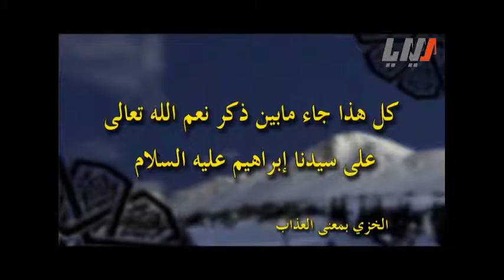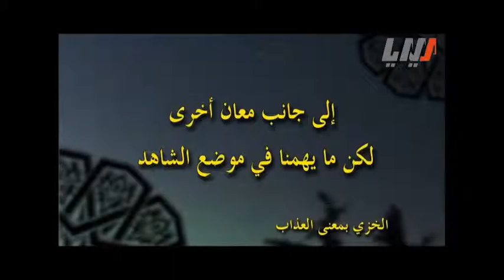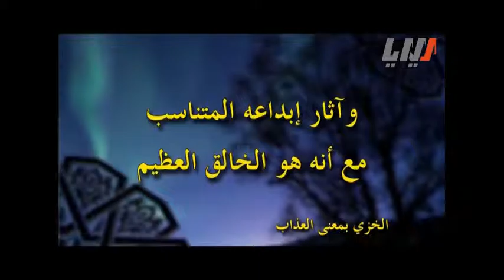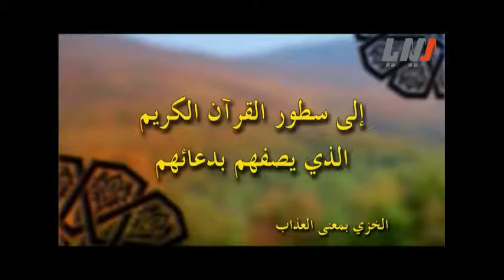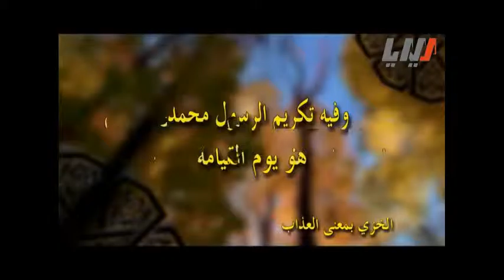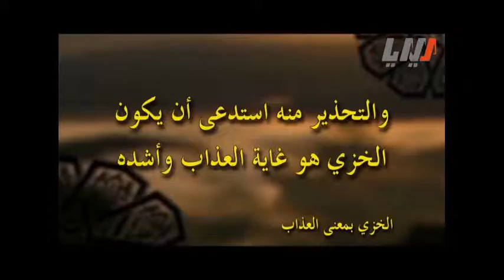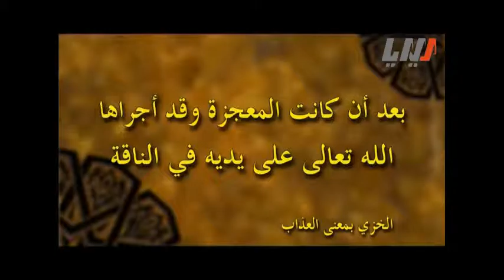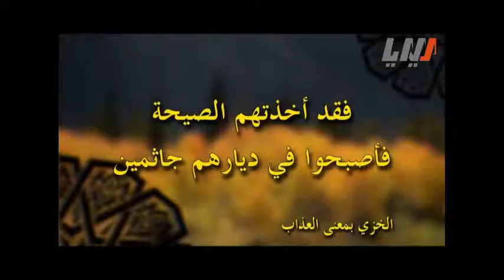البرنامج الديني اشراقات الكلمات في القرآن الكريم الحلقة 30 الثلاثون